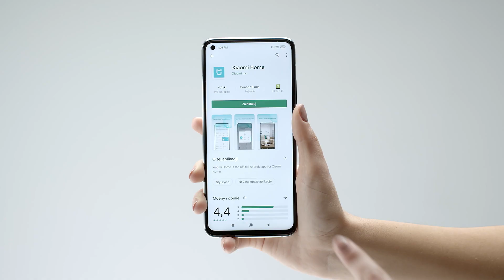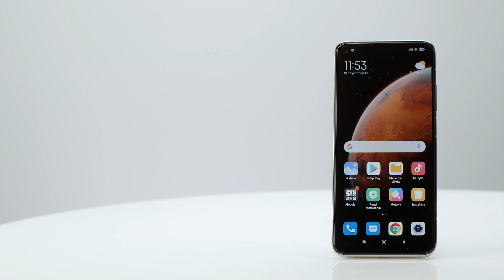Smartfon Xiaomi Mi 10T Pro - dane techniczne - RTV EURO AGD